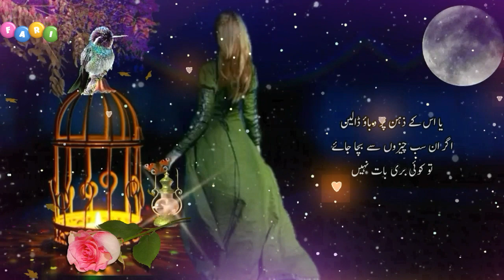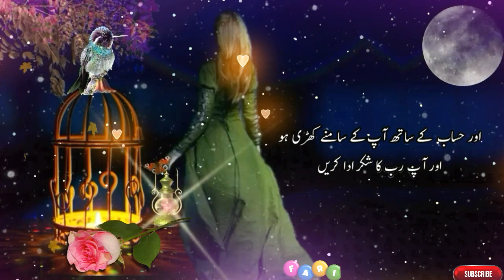Makafat e amal || zindgi badil dyne waly alfaz || jaysa kro gy wesa bhro gy || BEST Urdu quotes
Meri aaj ki video ka topic hai makafat e amal hai
 is video mein jysa kro go wesa bhro gy ky topic per video hai jo aap ki life mein zaroor change laye gi ager video achi lgy to asy apni zindgi mein dhal lein aur dusron ky sath share krin thanks for watching

Makafat E Amal Quotes
Makafat E Amal Quotes In Urdu
Makafat E Amal
Makafat E Amal Poetry
Jaisa Boge Waisa Katoge
Jaisi Karni Waisi Bharni
Jesa Karo Gy Wesa Bharo Gy
Jaisi Karni Waisi Bharni Quotes
Makafat E Amal Stories
Jaisa Karoge Waisa Bharoge Quotes In Hindi
Aqwal E Zareen Hazrat Ali
Anmol Moti In Urdu
Golden Words
Zindagi Quotes
Inspirational Quotes
Motivational Quotes
Hindi Suvichar
Alfaz